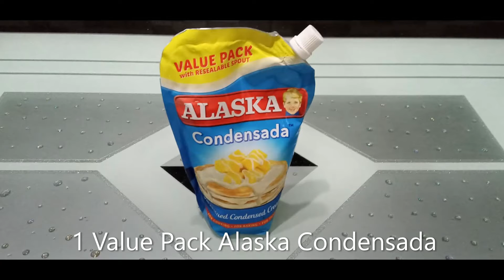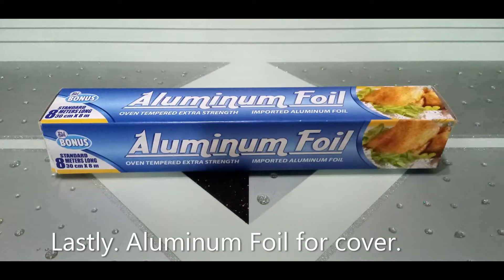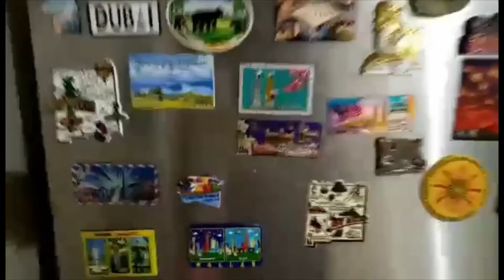Peach Graham Float. Yes please! - Kid Cooking part. 3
Delicious, easy to make, Peach Graham Float.

► Some info about me:
- My name is YEN like the JP ¥
- I'm from the Philippines! Mabuhay!
- Started making videos Nov 25, 2020
- Can't ever play SOLO. Ever!
- Favorite games are Roblox. Minecraft. Phasmophobia & Fall Guys.
- I'm just a kid but hoping to get lots of Subscribers.